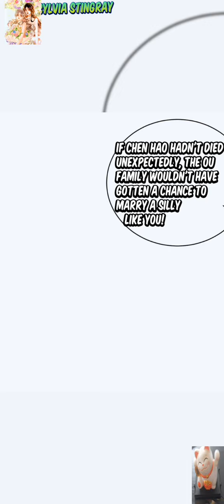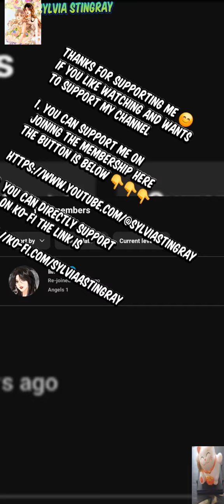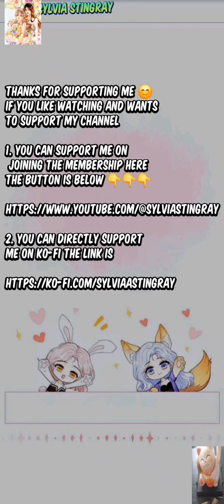My Lover is Dangerous Chapter 9 | Chenxi x Yuner recap by Sylvia yuri girlslove gl BossxActress